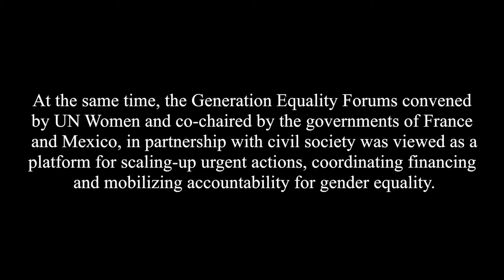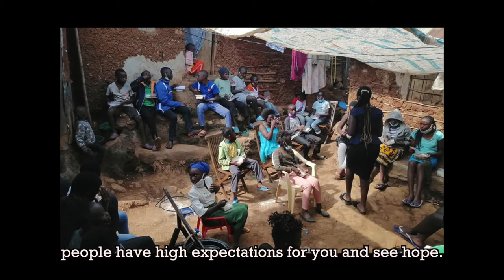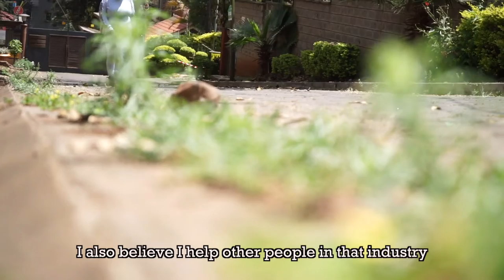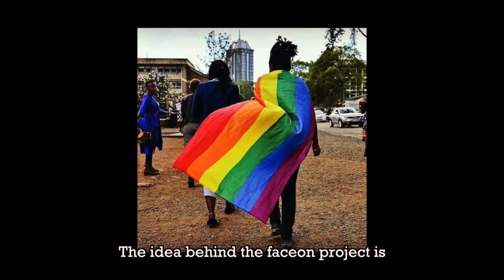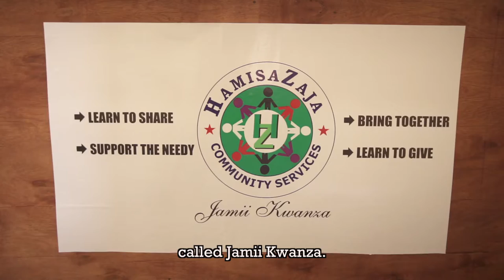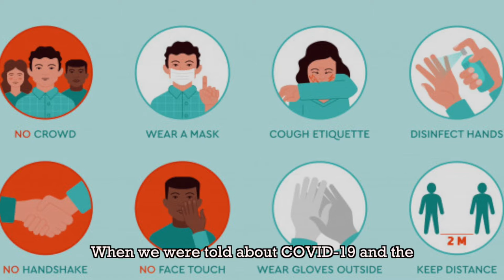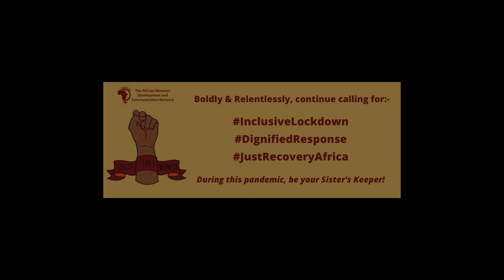Centering Women's & Girls' Lived Realities to a Just COVID 19 Recovery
What would a Just COVID-19 Recovery in Africa look like to you?

The COVID-19 pandemic ravaged every sector, leaving the vulnerable even more vulnerable, deepening pre-existing inequalities, injustices and discrimination. With ongoing national plans and conversations on what a post COVID-19 recovery means and looks like for women and girls in all their diversity, we capture the voices and realities of frontline community activists and feminists grappling with the pre, during and post COVID-19 consequences.

As part of strengthening the nexus between social sciences and the humanities' responses to COVID-19 with a feminist intersectional lens to deal with the social, economic and political impact of COVID-19 in Africa, the African Women's Development and Communication Network (FEMNET), The Institute for Humanities in Africa (HUMA) at the University of Cape Town, the Laboratoire d’analyse des sociétés et pouvoirs / Afrique-Diasporas (LASPAD) at the University of Gaston Berger Senegal have been implementing a project on Feminist Alternatives for (post-) COVID-19 Engagements (FACE) in Africa. The project which commenced in January 2021 is funded by the Open Society Initiative for West Africa (OSIWA).

Watch/ Listen and share with us, from your lived realities and operating context, what does a just feminist recovery look like or mean for you?